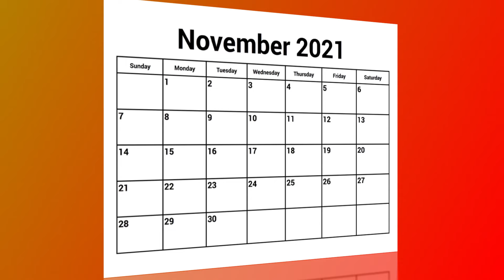Gurnee Hyundai November 2021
And We Are Gurnee Hyundai –the Loooow Lease Loooocation!

We will always be the place to lease a new Hyundai at the lowest prices. Each month we offer you an Elantra, Sonata, or even a Tucson for under 100 dollars per month.

And it isn’t just a low payment - it is a no interest low payment!

We are offering NO interest payments with 0% financing for 60 months on brand new 2021 Elantra and brand new 2021 Sonata vehicles.

Complete your deal or sell your vehicle at gurnee hyundai dot com.